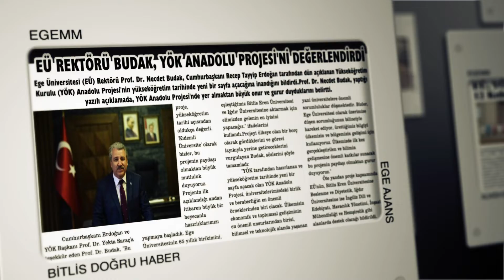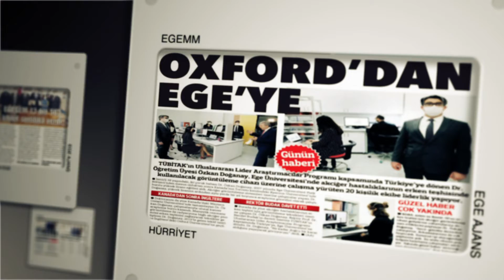EGE ÜNİVERSİTESİ BASINDA BU HAFTA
Ege Üniversitesi'nde, 5 Şubat 2021 ile 11 Şubat 2021 tarihleri arasındaki faaliyetler basına böyle yansıdı.
1-Ege-Matal'ın yeni uygulaması ''Erasis'' hizmete açıldı.
2-Sigarasız bir kampüs için çalışmalar sürüyor.
3-E.Ü., YÖK Anadolu Projesinde 12 Kıdemli Üniversiteden Biri.
4-Şuşa'nın işgal öncesi ve sonrasını araştıracaklar.
5-EGESEM 13 Bin 563 kişiye sertifika verdi.
6-Oxford'dan Ege'ye.